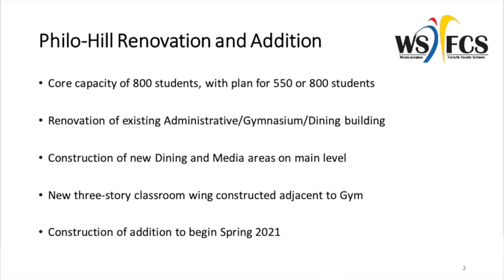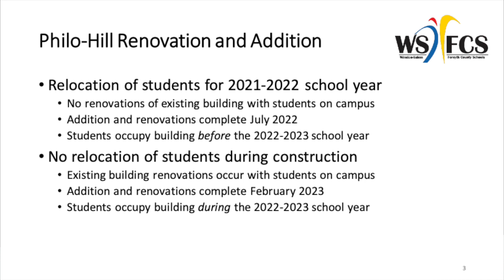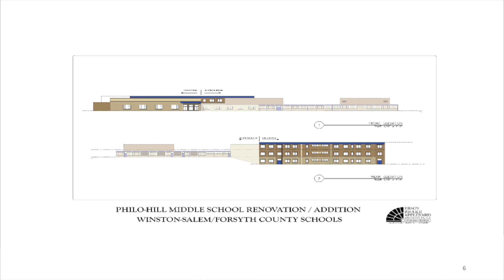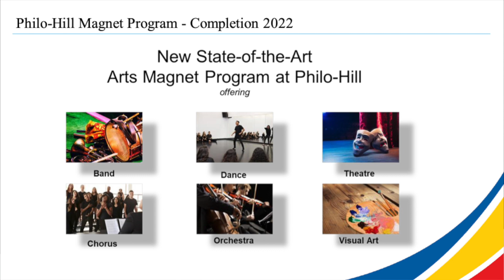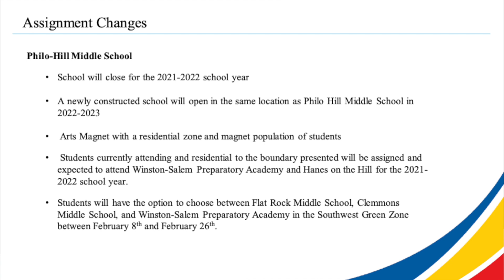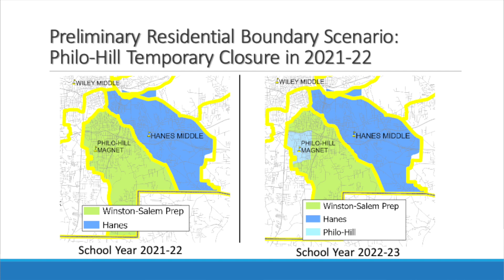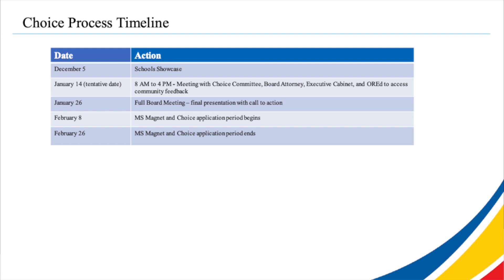Philo-Hill Middle School Redistricting Plan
This video is about Philo-Hill